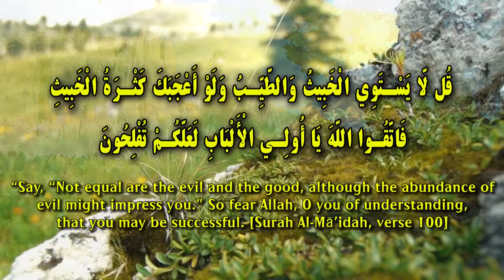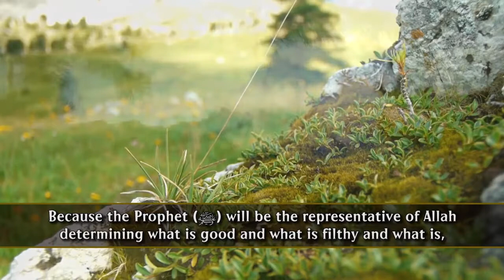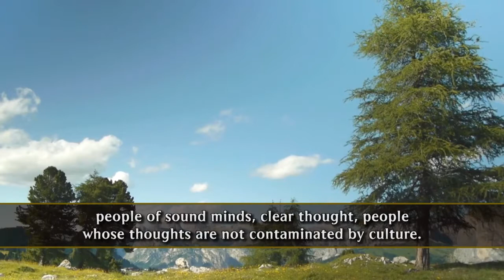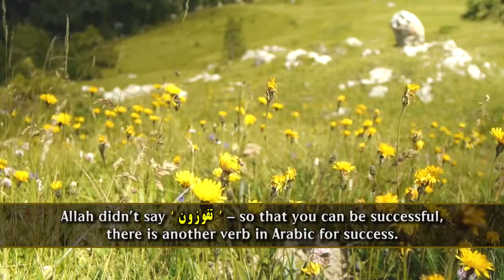The Good & Filthy Are Not The Same ᴴᴰ ┇by Ustadh Nouman Ali Khan ┇ Daw'ah Diaries┇ 1)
Salaam,

Values in society if determined by human minds will inevitably bring about an inconsistency in the definition of right & wrong.  For one era certain practices, likes and dislikes had a set value and 30 to 50 years later it has changed.

For the Muslim, a person that believes in the message of Islam and submits to its beliefs,teachings, standards, values and goals, the measure for all actions is the Shariah.

DawahDiaries.com